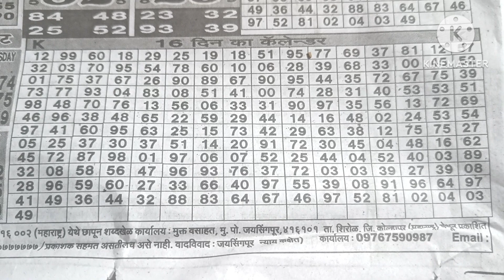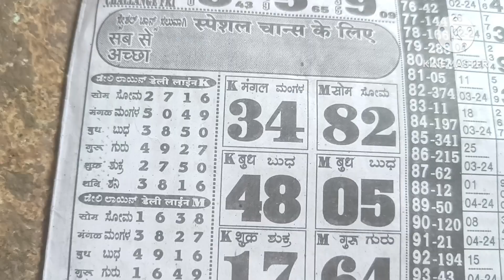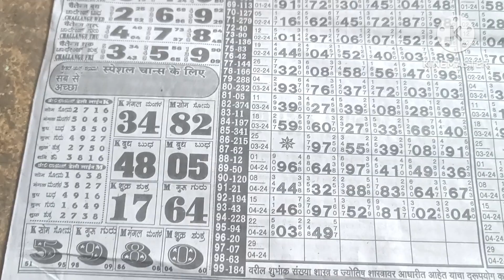SHABDKHEL II 02/05/2024 TO 04/05/2024 II